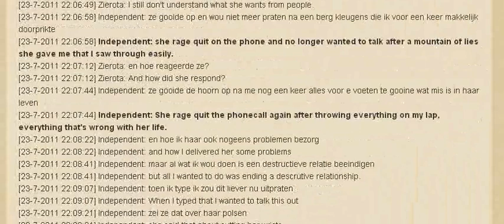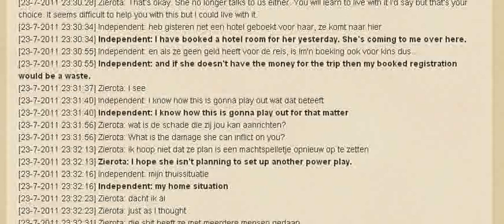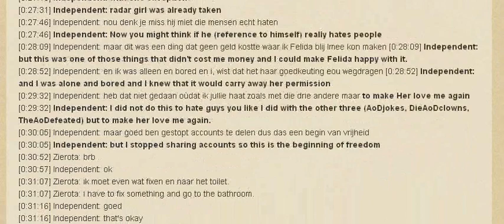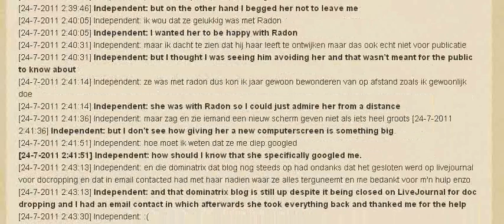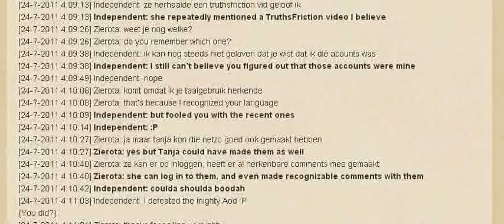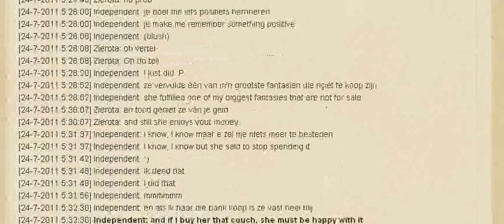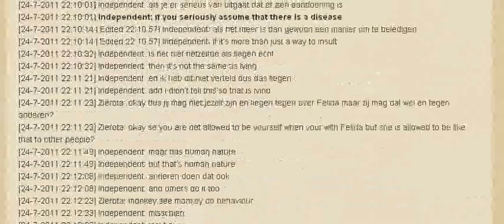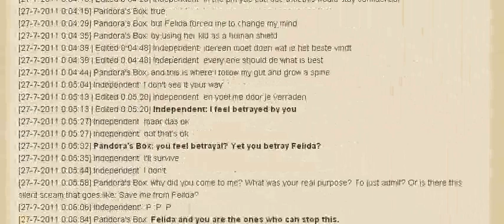TF Blog: Sex, lies and videoscrapes.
Download a copy in text or PDF.